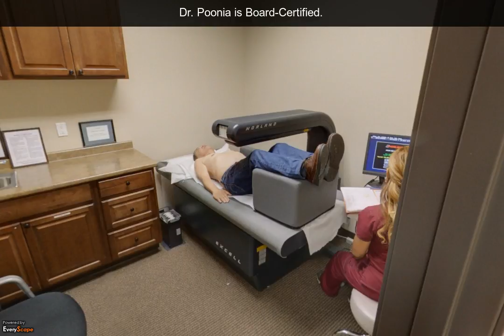Dr. Mohinder Singh Poonia | Fresno, CA | Physicians & Surgeons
Welcome to the office of Dr. Mohinder Singh Poonia in Fresno, CA. We specialize in treating heart disease, high blood pressure, Diabetes, Mellitus, cholesterol control, and more. To Interact with this ypVideo 360 Virtual Tour